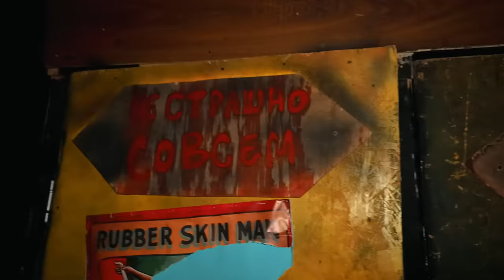УДИВИТЕЛЬНЫЙ ЦИФРОВОЙ ЦИРК В РЕАЛЬНОЙ ЖИЗНИ ! The amazing digital circus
Сегодня мы попали в УДИВИТЕЛЬНЫЙ ЦИФРОВОЙ ЦИРК В РЕАЛЬНОЙ ЖИЗНИ ! Удалось ли нам оттуда выбраться, смотри  новое видео на канале Double Bubble!